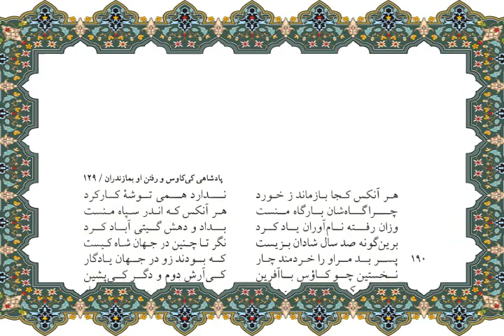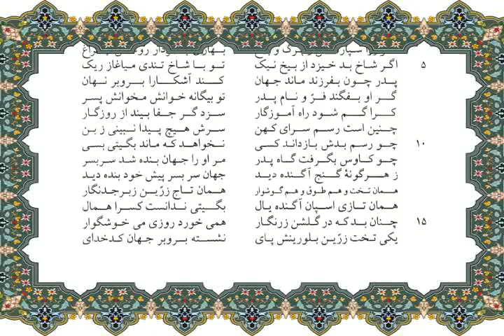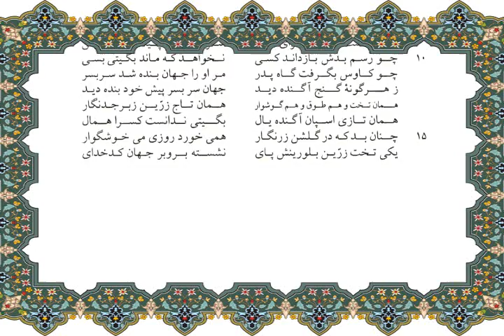Shahnameh page 120 to 129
شاهنامه فردوسی صفحات 120 تا 129
گویش: استاد اسماعیل قادرپناه

پادشاهی کی کاوس

کیقباد